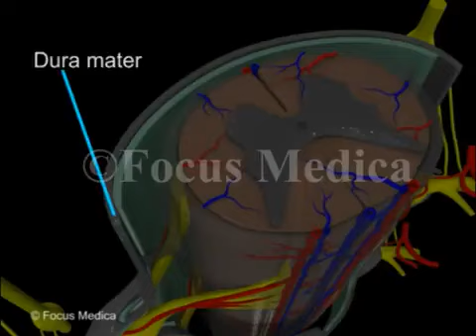Spinal Meninges Back and Spinal Cord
The meninges of the vertebral column are coextensive with their counterparts inside the cranial cavity – the line of demarcation is the foramen magnum.
The dura mater is the outermost layer. Deep to it is the arachnoid mater. The pia mater is deepest and is plastered to the surface of the spinal cord.